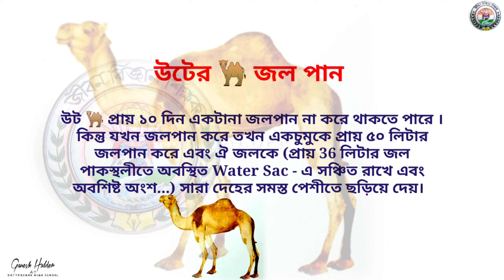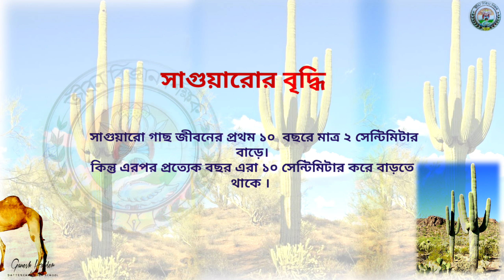Camel 🐫 ও সাগুয়ারো উদ্ভিদ // জানা - অজানার - সন্ধানে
প্রকৃতির অপরূপ সৌন্দর্য ও বৈচিত্র্যের মধ্যে কত কি আজও অজানা। কিছু কিছু ঘটনা মর্মস্পর্শী আবার কিছু কিছু ঘটনা অবিশ্বাস্য। আবার এমন কিছু কিছু ঘটনা আছে যা ব্যাখ্যাতীত। বিজ্ঞান মনস্কতায় এমন কিছু ঘটনা আছে যেগুলোর কারণ এখনও পর্যন্ত যুক্তিহীন।
এমন কিছু তথ্য নিয়ে হাজির হলাম।
যদি ভালো লাগে তাহলে অবশ্যই চ্যানেলটি সাবসক্রাইব করা চাই এবং লাইক ও শেয়ার করতে ভুলবেন না।

How much of nature's beauty and diversity is still unknown today. Some events are touching and some are unbelievable. Again, there are some facts that are unexplainable. There are some phenomena in the scientific mind whose reasons are still irrational.
I came up with some such information.